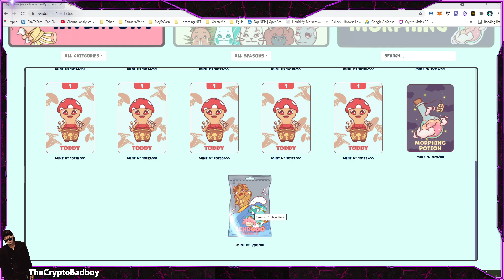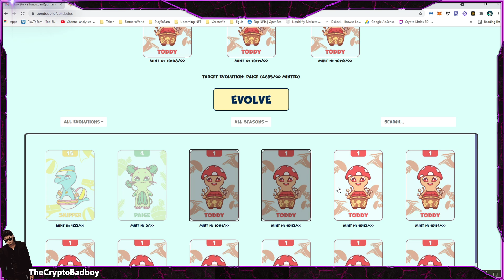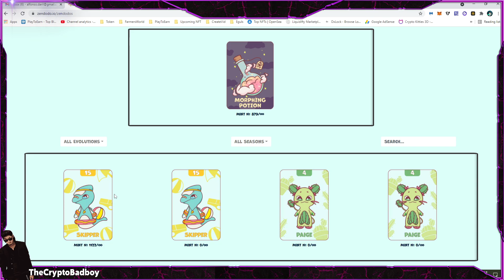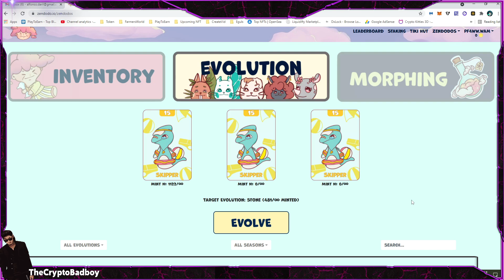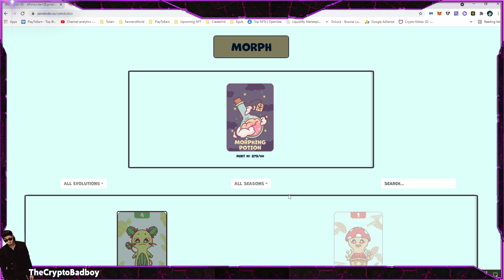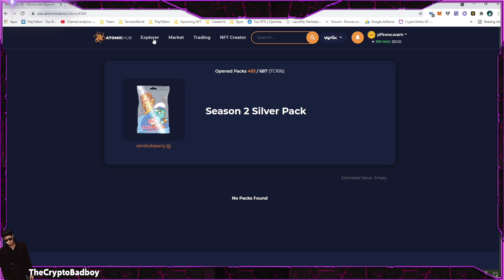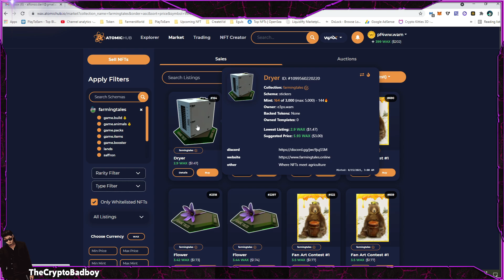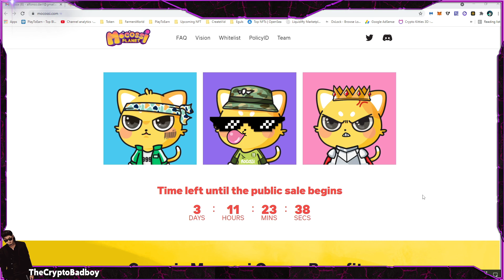Zendodo NFT Update / Evolving Morphing Staking / Wax BLOCKCHAIN GAME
Available on WAX & AtomicHub.

facebook down
down facebook
facebook problem